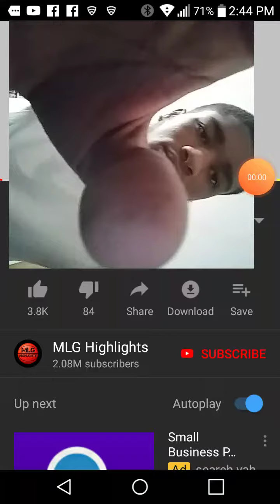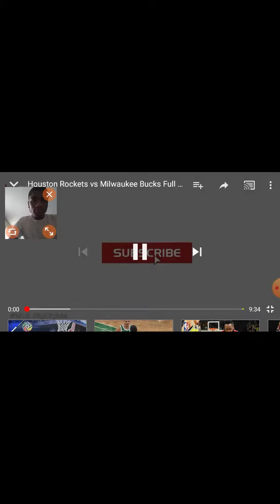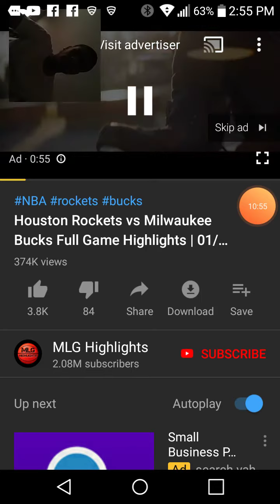MILWAUKEE BUCKS ANTEOK OUNMPO HIT JAMES HARDEN